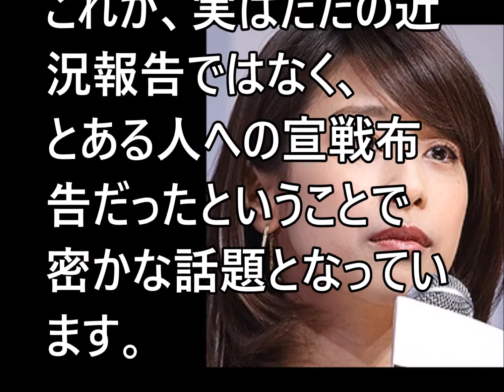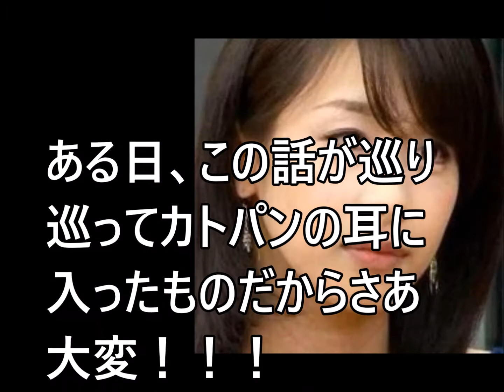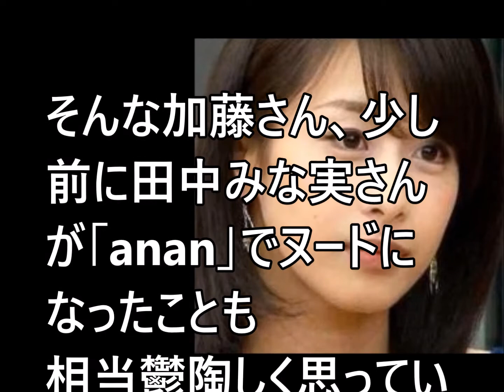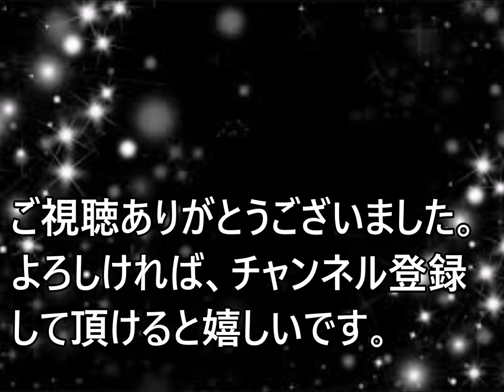加藤綾子、なぜ今更さんまとの恋愛報道言及？まさかあの女子アナが関係していてた！？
◆加藤綾子関連動画◆

加藤綾子、“過去の忘れたい”エピソードを告白　「EVERYDAY G・U・Mキャンペーン」発表会2